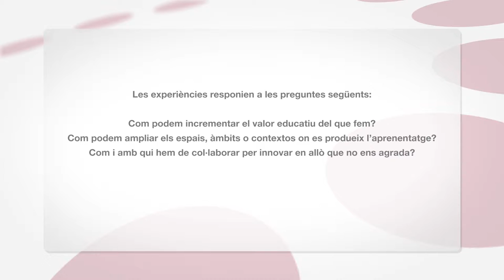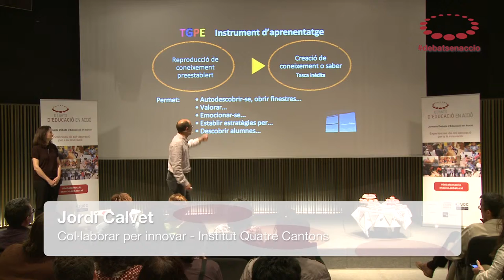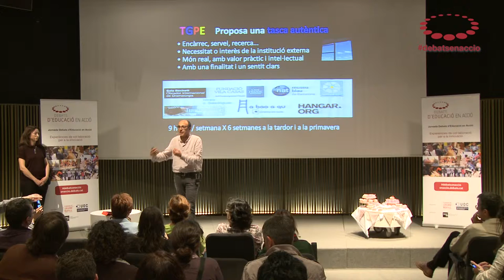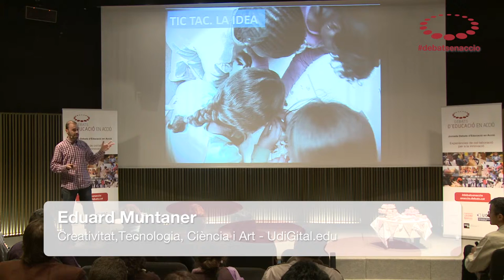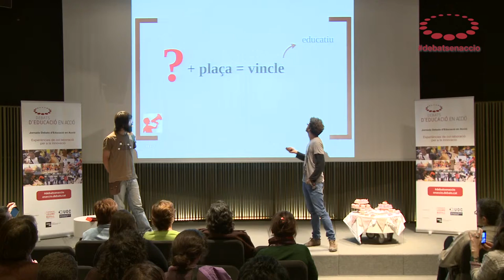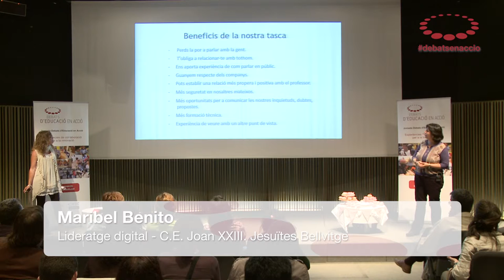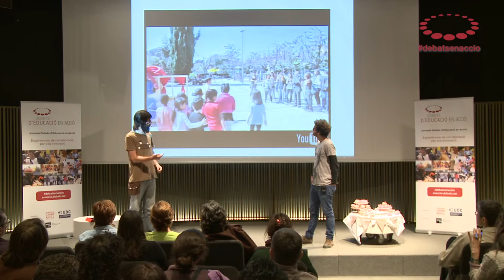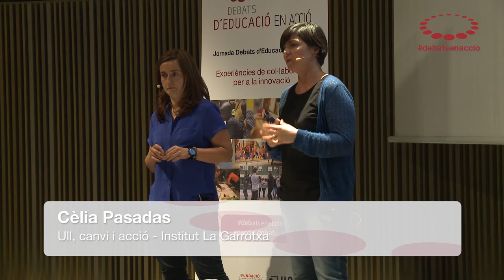Resum Jornada Debats d'Educació en Acció: experiències de col·laboració per a la innovació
Idees clau de les 7 experiències que es van presentar a la Jornada Debats d'Educació en Acció.